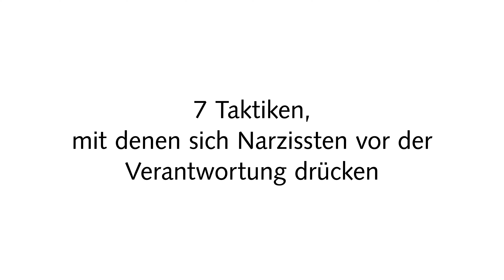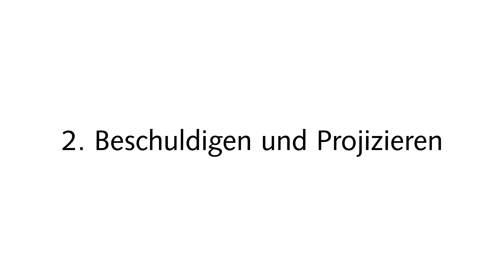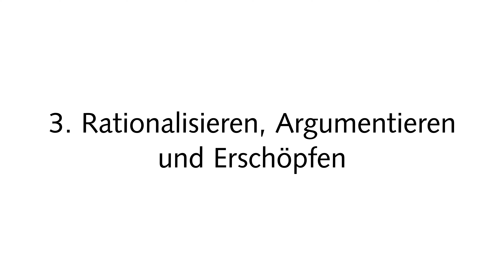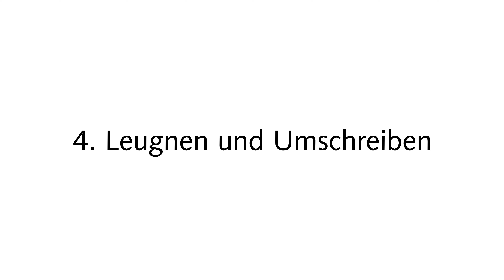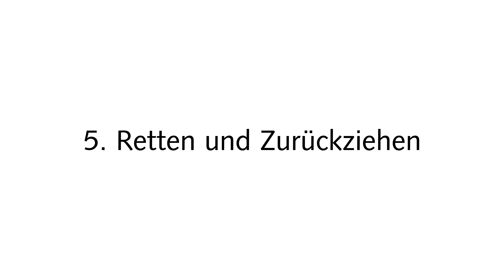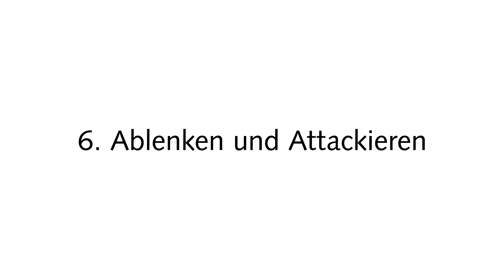So drücken sich Narzissten vor Verantwortung. 7 Taktiken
Der Anspruch überall mitreden zu wollen, steht im Widerspruch dazu, wie Narzissten sich verhalten, wenn es darum geht, Verantwortung für Entscheidungen und Taten zu übernehmen. Narzissten belasten sich nicht mit weiteren Gedanken zum Widerspruch, denn Schaden sollen andere ausbügeln. Bei Bedarf haben die vermeintlichen Göttergeschenke eine Reihe unangemessener Taktiken zur Hand, um sich vor Verantwortung zu schützen. Um die geht es in diesem Beitrag. 7 Taktiken, mit denen sich Narzissten vor Verantwortung drücken.

0:00 Einleitung
1:24 Narzissten und Verantwortung
3:43 Beschuldigen und Projizieren
5:02 Leugnen und Umschreiben
6:02 Retten und Zurückziehen
7:11 Ablenken und Attackieren
7:57 Furcht und Vermeidung
8:40 Gültigkeit
9:09 Fazit